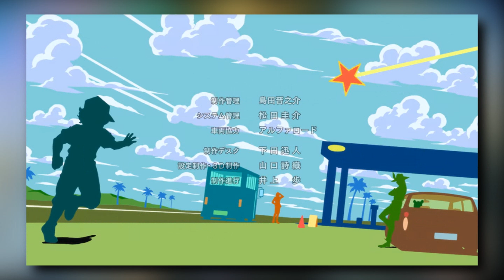The Ending to Stone Ocean is Perfect.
Timestamps:
0:00 Stone ocean has an amazing ending
0:37 The build up to the ending
1:21 The beauty of "My Name is Emporio"
2:29 Someone new in the ending image of Stone Ocean
2:57 Distinct Dreamer was used perfectly
3:33 The True Ending of Jojo

Music (in order of appearance): All from Pokemon black and white 2
Humilau City
Marine Tube

"the world of jojo truly is a wonder world"